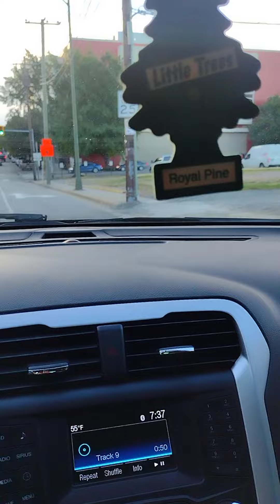chubb rock bonus beat